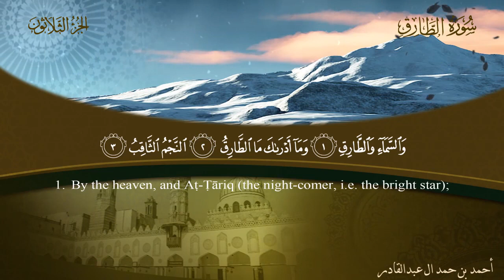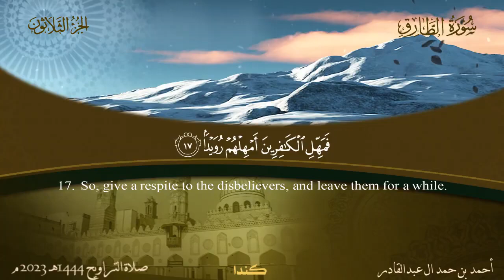086 سورة الطارق أحمد بن حمد ال عبدالقادر